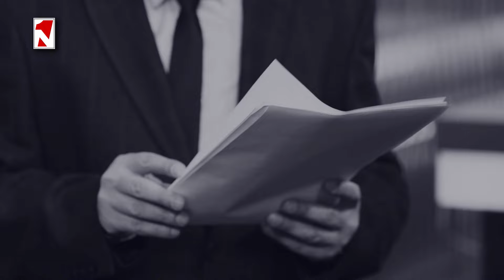Վրաստանի իշխանությանը Հայաստանի կողմից չշնորհավորելը կարող էր խնդիրներ առաջացնել